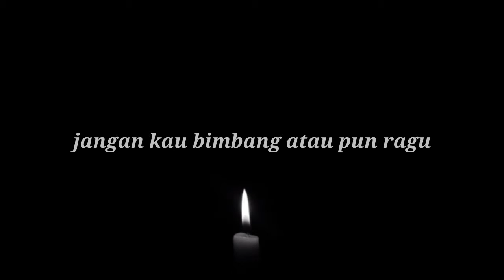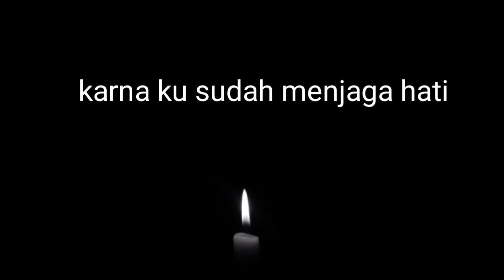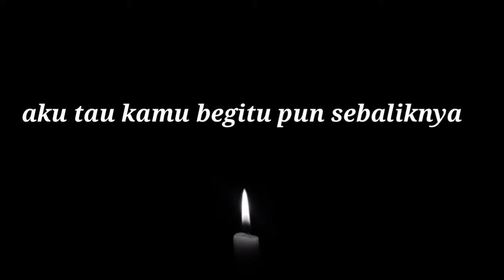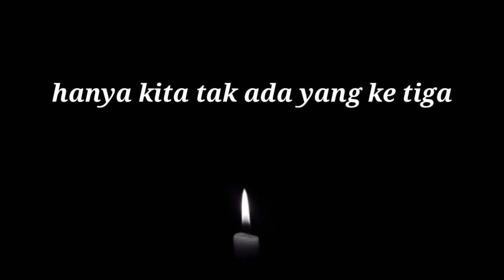Arifin_ft_Naufal_Aku_dan_kamu(OFICIAL LYRIC VIDIO)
Mixing dan mastering :Noise crop studio